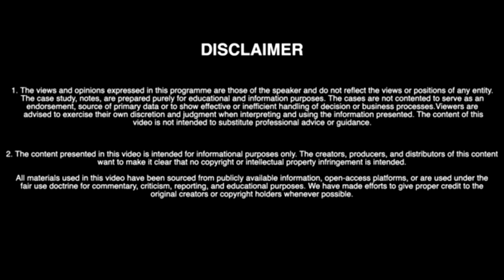BOBI WINE avoids FOOD POISONIG